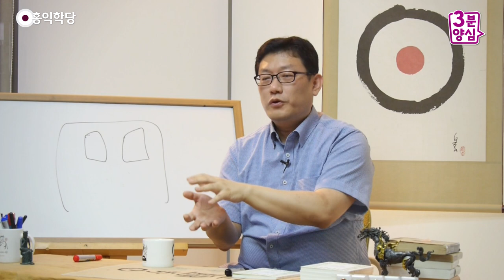[3분 양심] 마음의 화면 체험기 _홍익학당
- (160724 일요대담) 마음의 화면 체험기
그래서 한참 예전에 공부할 때 보면,
신비한 현상이 이런 것도 올 때 있어요.
자다가 일어났어요. 완전히 일어났어요.
일어났는데…. 말로만 ‘일체유심조’ 그러죠?
실제로 저는 제 마음 안에 픽셀까지
다 나뉘어 가지고, 거대한 브라운관처럼

이렇게 구부러진 브라운관에 우주가,
제가 보는 지금 이 장면이 거기에 이렇게
상(像)으로 나타나 있는 게 보이더라고요.
이대로 돌아다녔어요. 방에서 이러고, 제가.

첨단 기기를 아마 동원해야
그런 맛을 낼 텐데, 혼자서.
야, 지금 이게 보이는 게 다
마음의 화면이라는 걸 저는 봤어요.
집중을 하니까 픽셀 하나까지도
다 보이더라고요. 픽셀 하나에 더 집중했더니
빛으로 보이더라고요, 나중에.
빛이 나오더라고요.

빛이 나오고 그 전인가?
동그라미·네모·세모 같은.
꼭 당구장에 이런 광고판 있죠? 네온사인같이
이렇게 다양한 빛깔로 동그라미도 보이고,
네모도 보이고, 세모도 보이고..

그랬더니 더 들여다보니까 결국
빛만 보였던 거 같아요.
근원적으로 빛만 있고, 동그라미·네모·세모
같은 상들이 보이더니 아무튼 제 마음에
나타난 거는 지금 이대로요.
방 안 풍경이 그대로 들어오는데, 제 마음의
브라운관에 이게 있다는 게 보이더라고요.

그래서 명상 중에도 아니고 그러고 계속
돌아다녔어요, 사라질 때까지, 그 현상이.
그래서 그런 게, 제가 그런 걸 생각도
해 본 적도 없고, 그냥 단전에 기운 모으고
깨어있기만 한 것뿐인데 계속해서 나타났어요.

그러면 이것도 그냥 “그런가 보다.”하고나면,
다음에 또 다른 게 나타나요.
그런 거 저런 거 다 보면서,
제가, 그런 체험이 없다면
제가 강의할 때 자신을 가지고 뭔 말을 못 해요.
여러 체험들이 있었기 때문에 결국은
그게 쌓여서 제가 자명한 얘기를
할 수 있다는 게 저는 좋은 거죠.

그 체험 하나하나에 안 빠지고, 제가,
그래도 늘 내려놓고 “다음!” “다음!”해가지고
여기까지 온 게 아닌가 싶고,
시간이 제가 넉넉했다면 그거 하나씩
푹 빠져 보고 싶은데
저는 되게 촉박하다고 느꼈어요.

왜냐면 저는 항상 2014년 되기 전에
2012년까지 유불선(儒佛仙)을 회통해서
많은 분들한테 알려야 한다는
제 나름의 사명감이 있었어요.
그런데 그 기간까지 납품할 수 있을지는
알 수 없으니까 뭔 체험이 와도
오래 즐길 수가 없어요.
확인하면 “다음.”
이게 된다는 걸 확인하면 “다음.”

그래서 유교는 오히려 쉬워요. 그런데 유교의
인의예지를 이해하는 건 오래 걸렸죠.
그런데 유교는 말이 어려운 건 아니죠.
불교는요, 오만소리를 서로 하니까
이거 회통하는 게 어려웠고.
도교는 안 해 보면 말할 수 없으니까
어려웠어요. 몸에 그 에너지 수련
안 해보면 말할 수가 없습니다.

이게 지금 판타지인지,
지금 뭐 어쩌자는 건지, 대놓고,
도교는 대놓고 그냥 몸 밖에 몸을 만드는
얘기를 하니까 따라갈 수가 없잖아요.
이 얘기는 제가 해 봤으니까
도교나 이런 얘기가 저는 더 자신 있죠.

그런데 잘 안 하는 게 이런 얘기 하면,
금방 양심을 놓으시더라고요..
“오케이! 오늘부터 에너지! 에너지다!”
그래서 제가 이게 조심스러워서
말 못 하는 거예요.
그래서 제가 그렇게 지도해 봤더니,
그 뒤로 제가 멘토들 지도해서
몸 밖에 에너지체 나가서 느끼는 멘토들
여럿을 다 배양해 봤거든요.

그래서 그거 하면 된다는 것도 알고. 그래서
저는 더 “그냥 하면 되는 거.”
학당에서 에너지체 이런 건 그냥
몸에 기운 쌓이면 되는 거. 그런 거죠.
그래서 또 얘기를 안 했더니 어떤 분들은
“홍익학당이 변했다.” “단학을 포기했다.”
막 이렇게 글을 올리는 분도 봤어요.
참 어려워요.
말 안 하면 또 뭘 포기했다고 그러고.